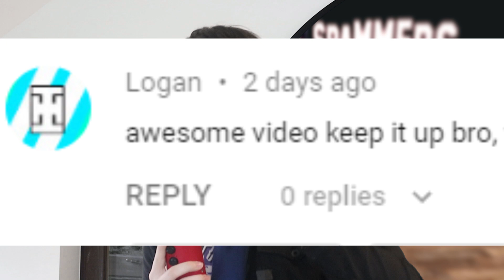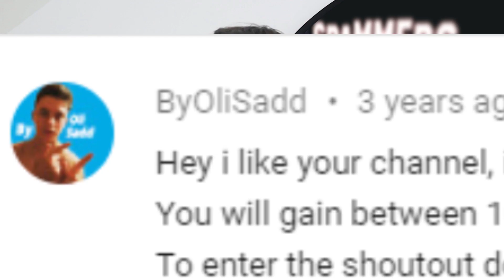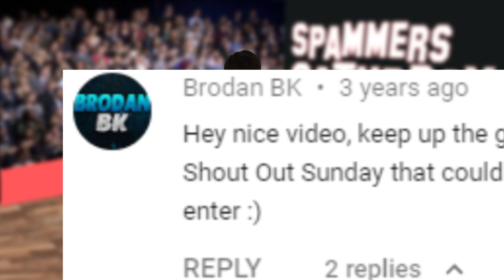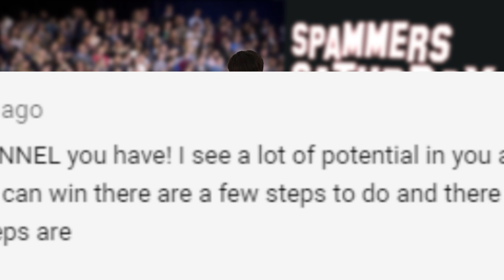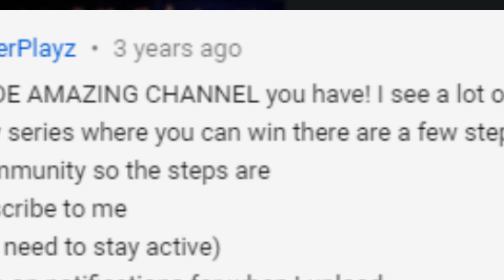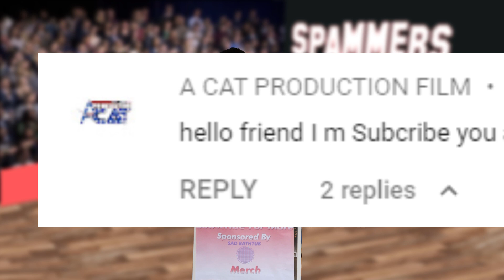The WORST Side of YouTube | Spammers Saturday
These channels do be spooky

WE NEED YOU ON THIS CHANNEL